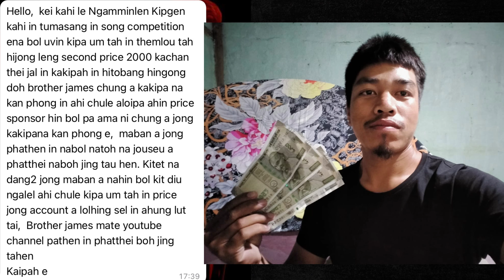Lasah Compitition A 1st 2nd 3rd Hon A Prize Rs.8000 Ana Ki san Tao ve❤️And Some More Information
Hi Guys

Tuchung Song Compitition Ibol nao vah chun
1st   Chingboi Guite
2nd  Ngamminlen Kipgen
3rd.  Lily Kipgen

Ama ho chang thum hin ahin la uvin Chukit leh ahung jao jou si kom in ki pa thu kahin sei e❤️

Next Compitition Hi Sunday Nileh Or Mon ni vel Leh Ipi ebol Diu ham Ti thu in sei ding u ahi tai❤️☺️